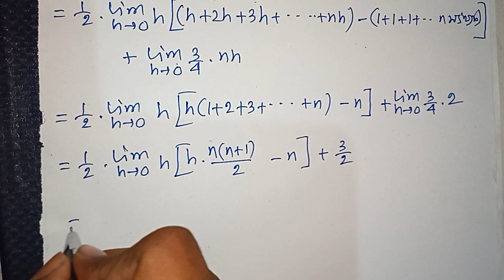Definite Integral Class 12 SN Dey | EX-9A | nirdishto samakol | MATH vs MATH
Hi Friends
I am Provash Kiron Roy. Ei Video Te Nirdishto Samakol ba Definite Integral Class 12 SN Dey er Book er Exercise 9A er Math Pabe.Echara Method of Substitution er Math ei Channel er Playlist e giye Search Korle Peye Jabe.Thanks for Supporting Me and Thanks for Watching this Video.

❣️ নির্দিষ্ট সমাকল|| EX-9A || CLASS-12

💟 আংশিক সমাকলন// EX-7// CLASS-12

💟 পরিবর্ত বা প্রতিস্থাপন পদ্ধতি// EX-6A

💟 পরিবর্ত বা প্রতিস্থাপন পদ্ধতি// EX-6B

💟অনির্দিষ্ট সমাকল// EX-5

1. definite integral class 12 sn dey
2. definite integral by math vs math
3. definite integral in bengali
4. definite integral class 12 sn dey ex 9a
5. definite integral class 12 sn dey by math vs math
6. definite integral
7.  integral class 12 ex 9a
8. definite integral class 12 sn dey in bengali
9. definite integral ex 9a class 12
10. nirdishto samakol class 12 sn dey
11. nirdishto samakol by math vs math
12. nirdishto samakol class 12 ex 9a
13. math vs math
14. math vs math 2